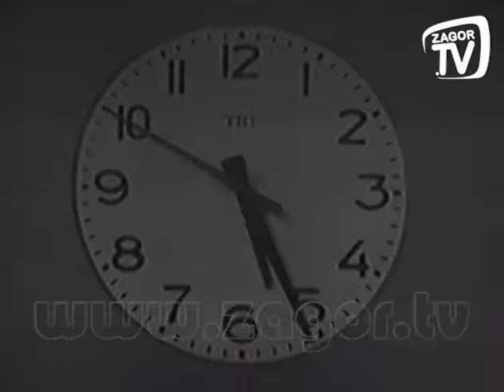TRT Açılış Jeneriği ve Yayın Akışı (20. 11. 1983)